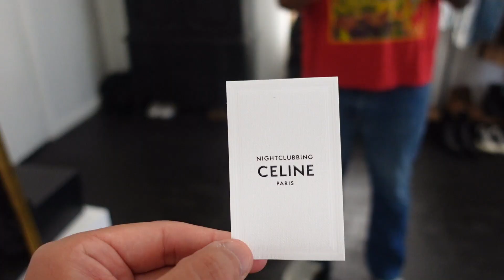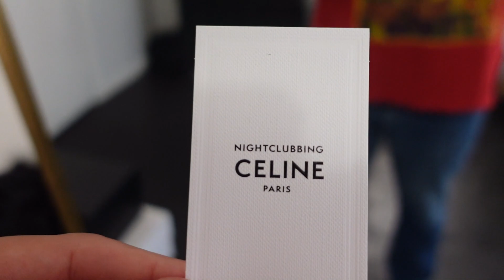Thrifting Vlog | You Won’t Believe What I Found !!! | Ariel Rosado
You never know what you'll find on a nice day thrifting ! Hope you guys enjoyed the vlog, Do you guys vintage hunt & thrift for new old pieces for your collection ? Let me know below !
& Follow On Instagram For Daily Fashion Content & Reels @Ariel.Rosado29

Vans Vault Slip On Swirl:

Celine Sunglasses (Similar):

Saint Laurent Wide Leg Flared Denim :

Saint Laurent Lukas Boot:

Steamer Trunk (Similar):

Target Wooden Hangers:

Industrial Clothing Rack:

Jewelry:

Cartier Ecrou Bracelet in Yellow Gold:

Cartier Juste Un Clou Classic in Yellow Gold:

Cartier Juste Un Clou RIng in Yellow Gold:

Cartier Juste Un Clou Diamond in Yellow Gold:

Cartier Massai Panther Ring (My Version From Video):

Cartier Massai Panther ring (New Spotted Version):

-Anita Ko Diamond Safety Pin Earring (Yellow Gold)

-Anita Ko Diamond Safety Pin Earrings (Rose Gold)

-Anita Ko Diamond Safety Pin Earrings (White Gold)

-Anita Ko Ruby Pave Set Earrings (Rose Gold)

You as a customer do not pay more because I have used an affiliate link, but a small percentage of the sale may go to the person who generated the link and influenced the sale of the item.

Love,
AR

All thoughts and opinions are my own. All items in the video were purchased by me.